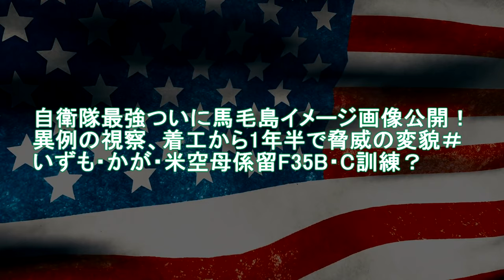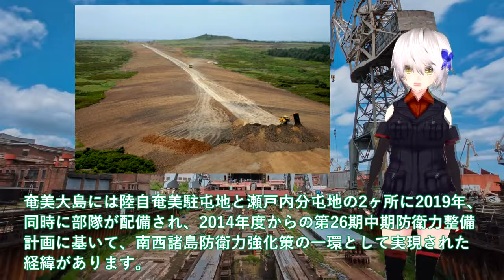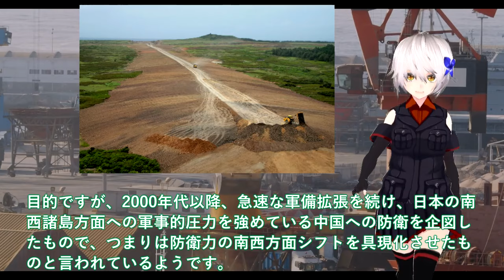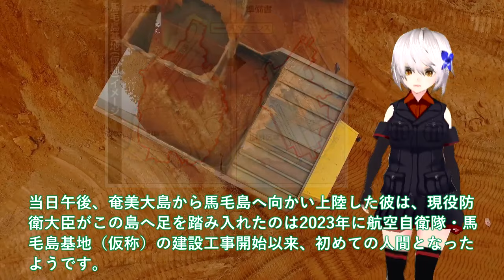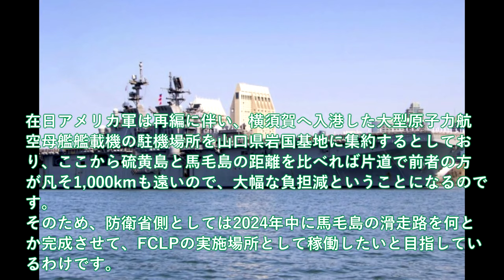【軍事解説】自衛隊最強ついに馬毛島イメージ画像公開！異例の視察、着工から1年半で脅威の変貌＃いずも・かが・米空母係留F35B・C訓練？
引用・転載「出典：海上自衛隊ホームページ」
引用・転載「出典：航空自衛隊ホームページ」
引用・転載「出典：陸上自衛隊ホームページ」